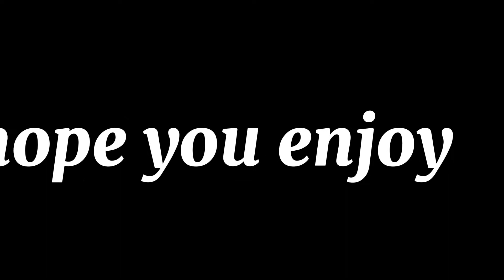Water Bottle Flip Challenge w/ brothers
Hey guys in this video my brothers do a water bottle flip challenge. The fastest person to do the challenge wins!